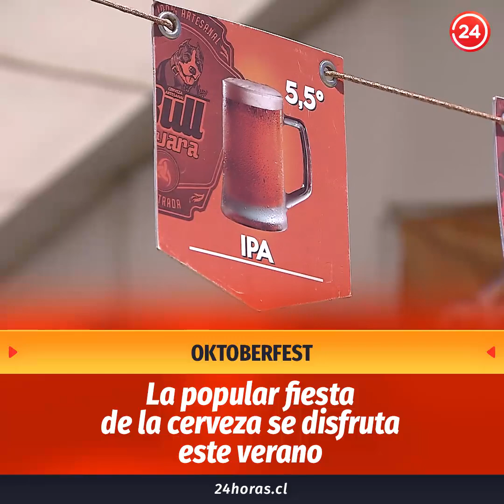Oktoberfest: Las fiesta cervecera en Malloco | 24 Horas TVN Chile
En Malloco se vive durante estos días la décimo quinta versión de la Oktoberfest, la popular fiesta alemana en torno a la cerveza. Decenas de pequeños y medianos empresarios confían en que esta celebración, que por primera vez se realiza en verano, pueda ayudar a levantar a los emprendedores tras un complejo año 2019.